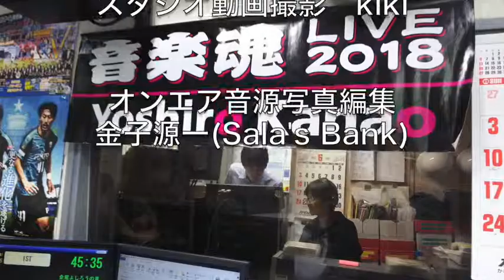金尾よしろうの音楽魂（2018.6.29放送分)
ゲスト  吉村祐二郎

M1　丘の上  吉村祐二郎
M2　ハーバーライト  吉村祐二郎
M3　ダイナマイト　金尾よしろう
M4　ギャンブル人生  吉村祐二郎
M5　筑豊ブルース　金尾よしろう